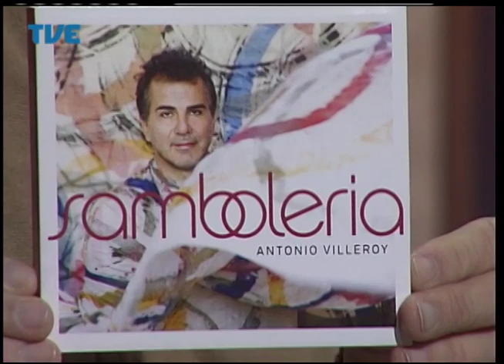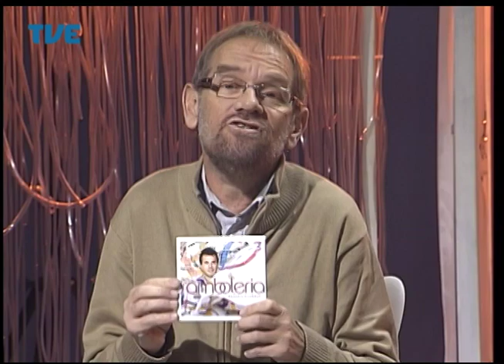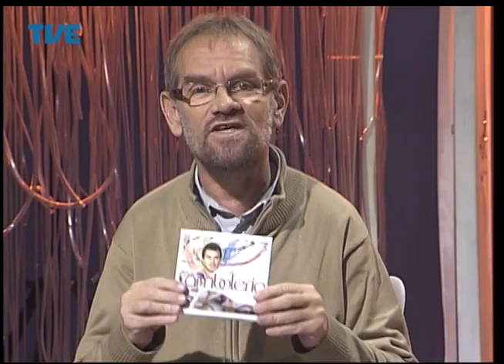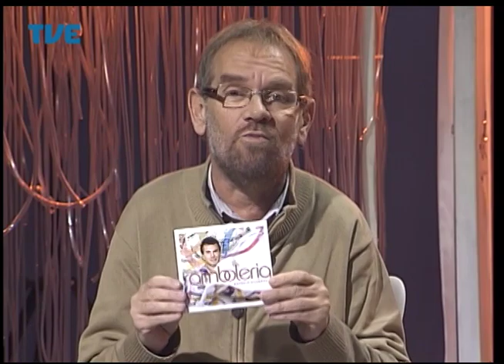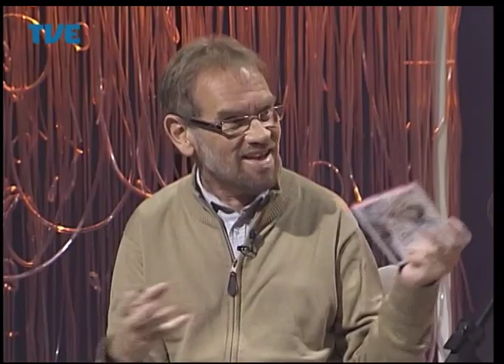Estação Cultura 18/06/14 Bloco 3